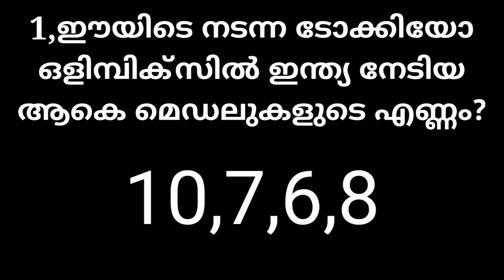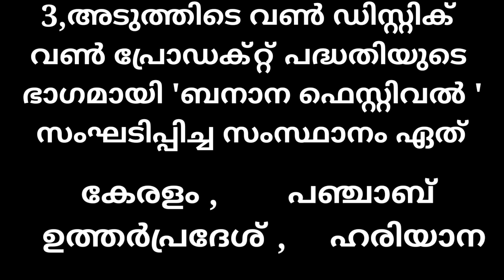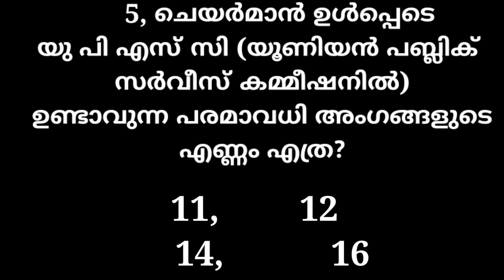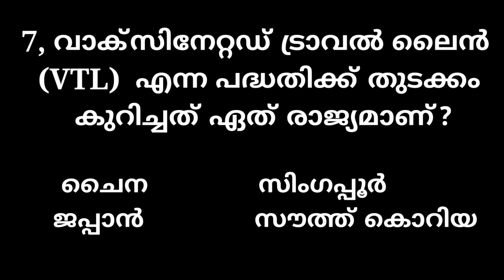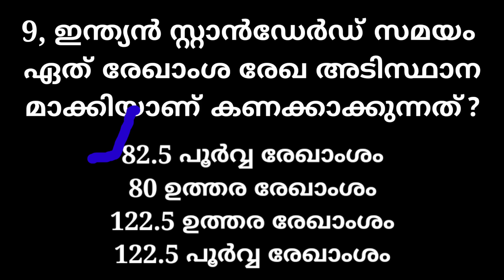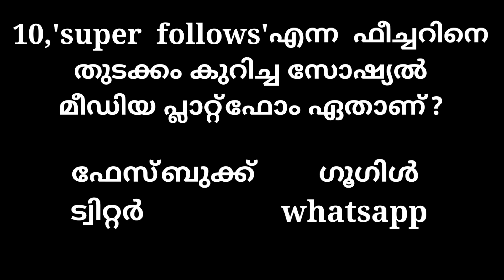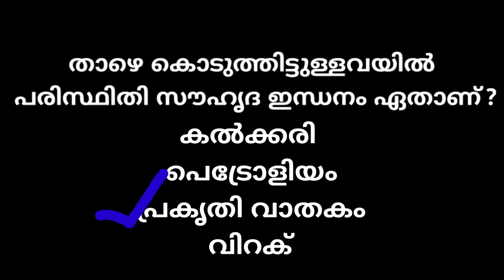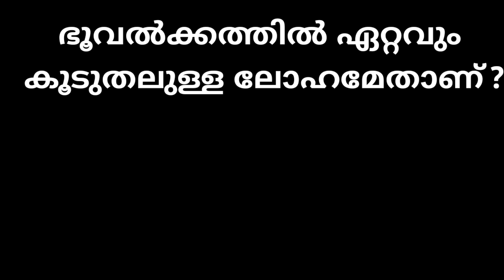പ്രതിഭ ക്വിസ് 2022#prathibha quiz# prathibha quiz trial questions#CH muhammed koya quiz trial2022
CH MUHAMMED KOYA QUIZ
prathibha quiz
history about CH MUHAMMED KOYA
All about CH MUHAMMED KOYA
Prathibha quiz 2022
prathibha quiz season 4
സി എച്ച് മുഹമ്മദ് കോയ
ക്വിസ് സി എച്ച് മുഹമ്മദ്കോയ
ch muhammed koya prathibha quiz
ജീവചരിത്രം സി എച്ച്
സി എച്ച് ന്റെ ജീവിതം
political life of CH MUHAMMED KOYA
പ്രതിഭ ക്വിസ്
പ്രതിഭ ക്വിസ് trial questions
prathibha ക്വിസ് trial questions and answers
prathibha quiz 2022 trial questions
prathibha quiz for lp,up,hs,hss